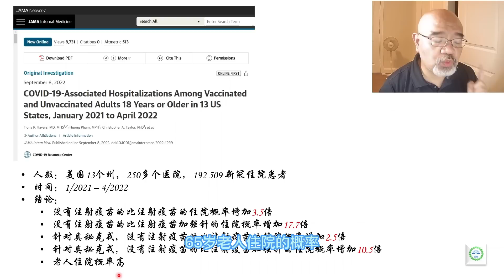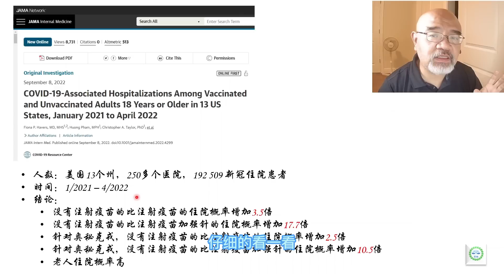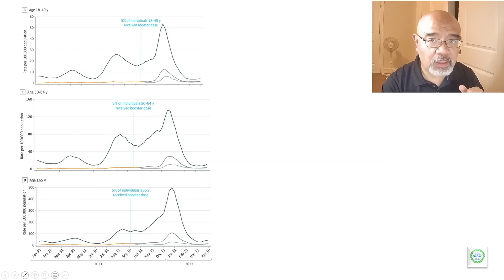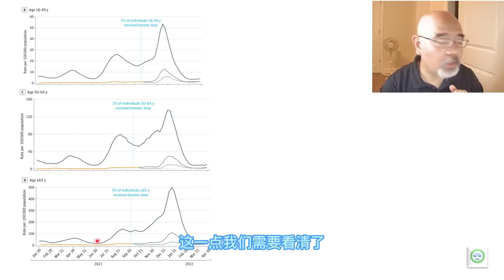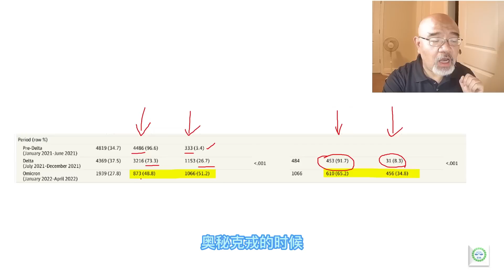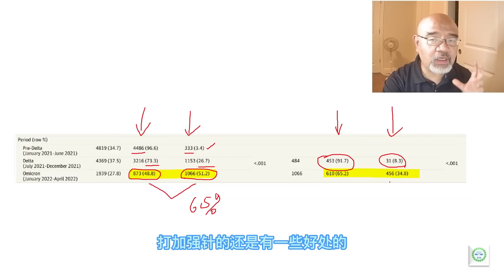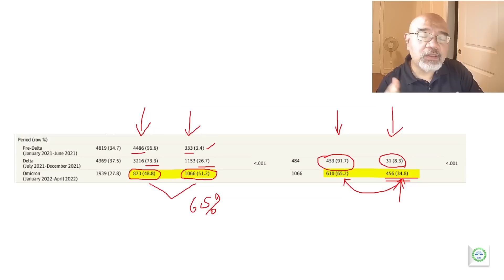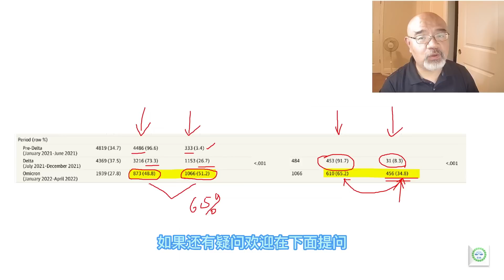新冠杂谈 - 新冠疫苗到底对预防重症和死亡有什么作用？可以预防Omicron的重症和死亡吗？现在为什么需要打二价疫苗了？